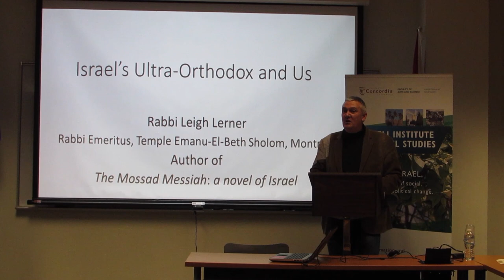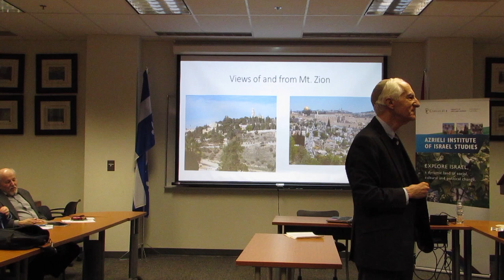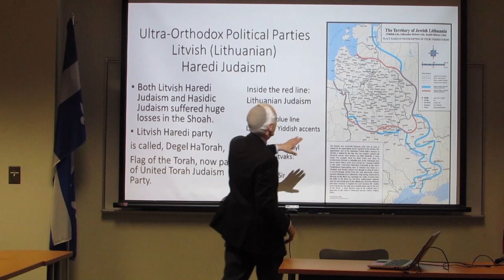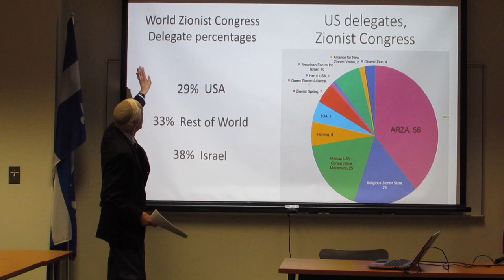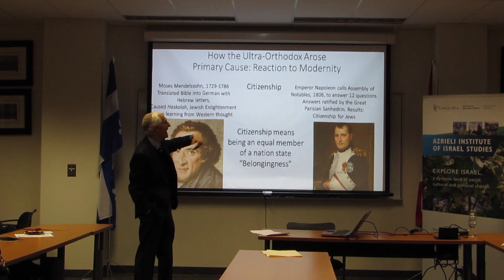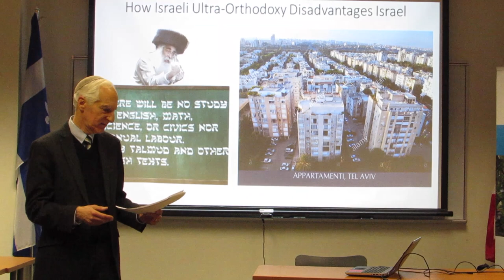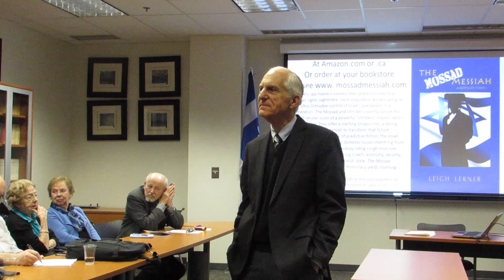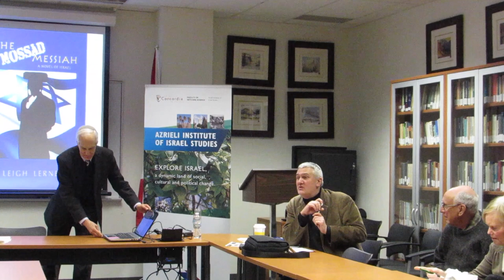Mossad Messiah: a novel that imagines tomorrow's Israel with Rabbi Lerner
Listen to an illustrated introduction to Israeli ultra-Orthodoxy. How did the ultra-Orthodox arise as a power in Israel? What are its goals? Who leads its groups? In explaining ultra-Orthodoxy, Rabbi Lerner will also share why he wrote The Mossad Messiah: a novel of Israel and briefly give insight into the novel.

Rabbi Lerner is Rabbi Emeritus of Temple Emanu-El-Beth Sholom, Montreal. For the last five years he is also visiting rabbi in Italy at Shir Hadash Firenze and teacher of conversion classes at Beth Hillel Roma. He and his wife, Prof. Loren Lerner, visit Israel annually.